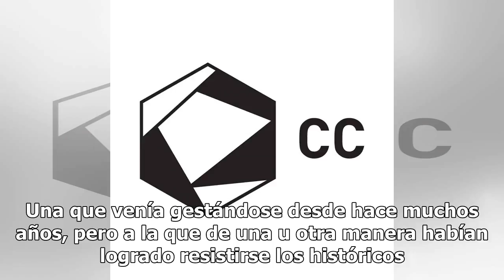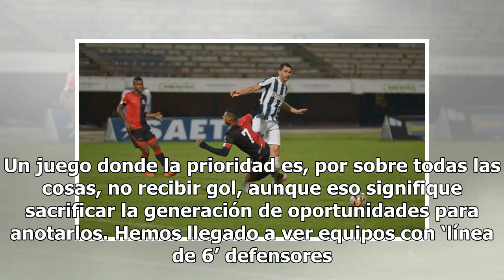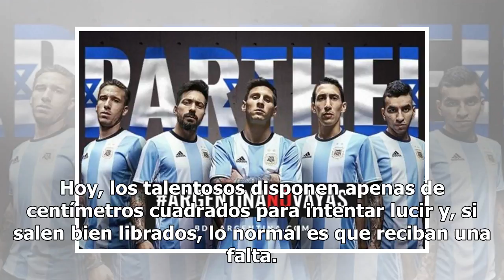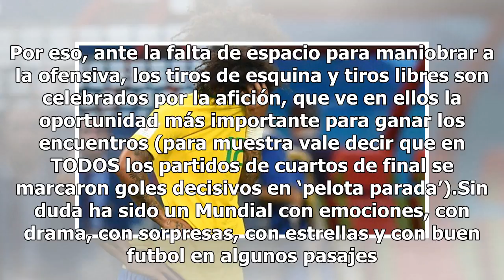OPINIÓN: El nuevo futbol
Solamente en el Mundial de 1930 pudimos ver a los 4 primeros lugares sin que en ellos aparezcan Brasil, Alemania o Italia. Desde entonces, SIEMPRE habíamos tenido por lo menos a uno de los ‘gigantes’ ahí… hasta que llegó el Mundial en Rusia.19 Mundiales consecutivos viendo a uno de los tres máximos ...